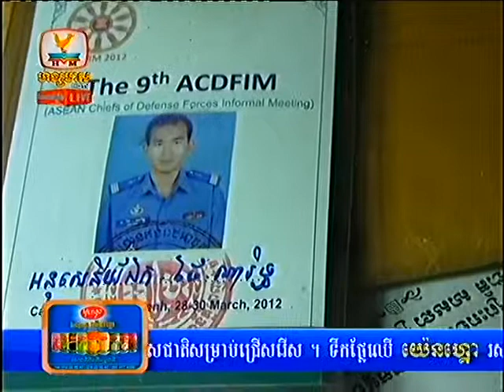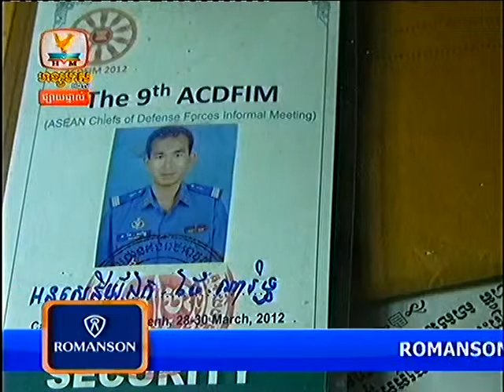Khmer News Hang Meas HDTV 16 Jan 2014 Part6